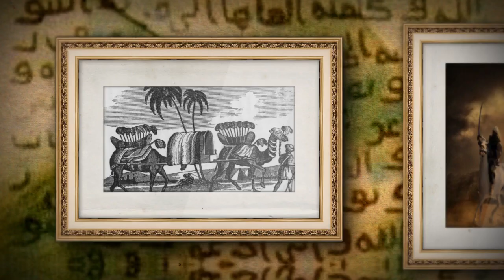"ታሪካችን ስደት ወደ ሀበሻ" ምዕራፍ 2 (ክፍል 3) ᴴᴰ | Ustaz Adem Kamil